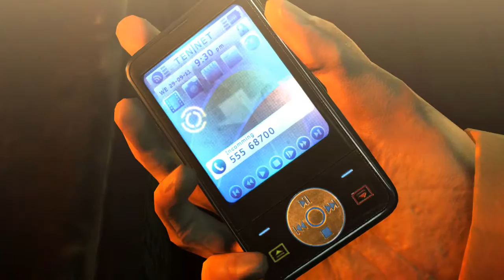히트맨 앱솔루션 공략 7화 호프에 오신걸 환영합니다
히트맨 앱솔루션 공략 7화 호프에 오신걸 환영합니다(Welcome to Hope) 플레이 영상입니다. 웨이드를 제거한 뒤 웨이드의 주머니에서 사우스 다코타 주 호프라는 마을의 주점의 성냥을 찾습니다. 당연히 방문해서 정보를 얻어보도록 하겠습니다. 그리고 버디 이자식은 삼다리를 걸치네요. 기회주의자 버디... 그럼 많은 시청 바랍니다. ^^

★히트맨 앱솔루션 소개★
히트맨 앱솔루션(Hitman Absolution)은 히트맨 시리즈의 5번째 작품으로 전작들과 마찬가지로 3인칭 잠입 액션(TPS) 장르 입니다. 주요 스토리는 ICA요원 다이애나를 제거하고 빅토리아를 회수하면서 알게된 사실과 그로인해 개입하게되는 인물들을 처리하는 것이 주된 내용으로 총 20개의 챕터로 나뉘어 있습니다. 전작들보다 그래픽 수준이 많이 높아지고 게임 플레이가 좀 더 편해졌습니다. 플레잉타임은 10시간 ~ 20시간 정도로 무난한 수준입니다. 좀 더 자세한 것은 플레이 영상에서 확인해주세요~!! ^^

★출시 정보★
출시일자 : 2012년 11월 20일
플랫폼 : PS3, XBOX360, PC
제작사 : IO 인터렉티브
유통사 : 스퀘어 에닉스/인트라게임즈/NBGK

★PC 권장 사양★
CPU : Intel Core i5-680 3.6G / AMD Athlon II X4 620
GPU : GeForce GTX 260 / Radeon HD 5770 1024MB
RAM : 4GB
OS : Win7 64bit
DirectX : DX 11
HDD : 10GB

★NGSGamers는?★
- NGSGamer는 게임공략, 게임실황 채널입니다.
- 댓글 및 피드백은 언제나 환영합니다.

★NGSGamers 소개★
NGSGamers는 콘솔, PC, 모바일 등 플랫폼과 장르를 가리지 않고 게임을 즐기는 크루입니다.
1일 1업로드를 원칙으로 그 원칙을 꾸준히 지켜나가다 보면 더 많은 분들과 소통할 수 있을 거라 생각합니다

자주 방문해주시고 저희가 플레이하는 게임 중에 좋아하시는 게임이 있으시면 응원 부탁 드립니다.
감사합니다.